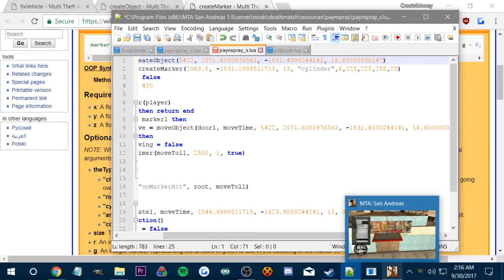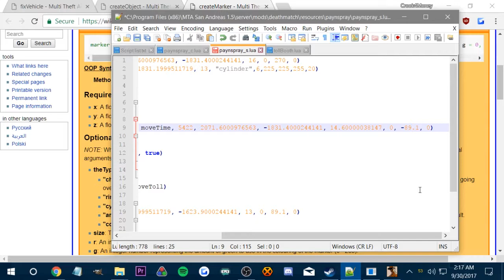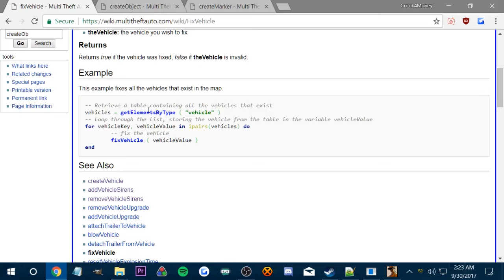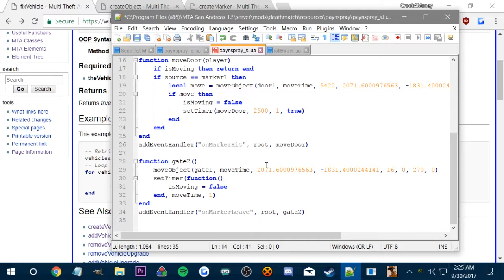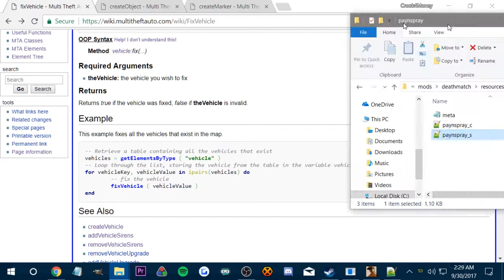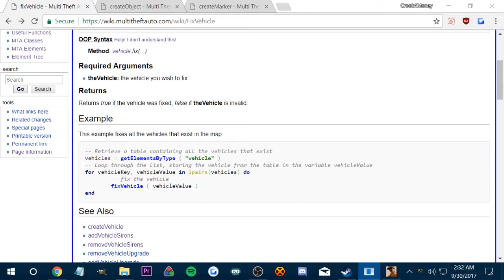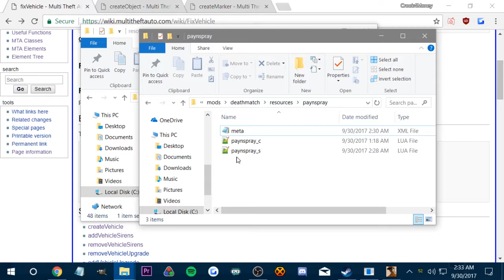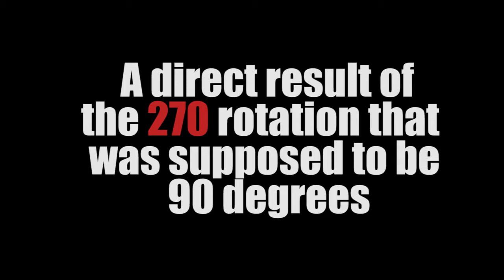MTA Scripting 3 - Making a working PayNspray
In this video we begin working on the actual script of fixing the vehicle and moving the door of the paynspray.

NEW VIDEO'S - MONDAY, WEDNESSDAY & FRIDAY